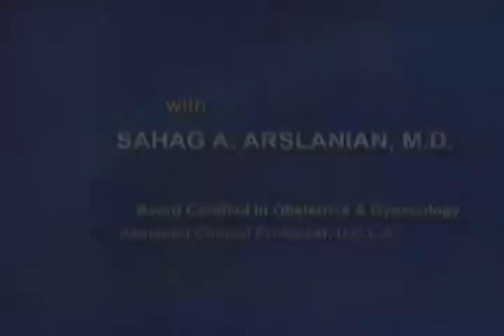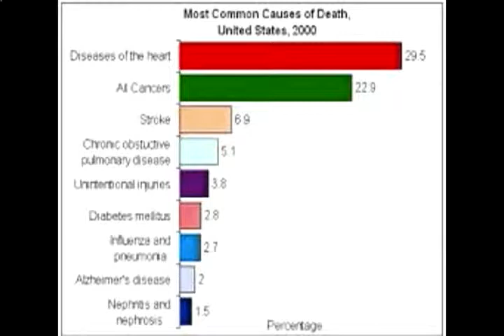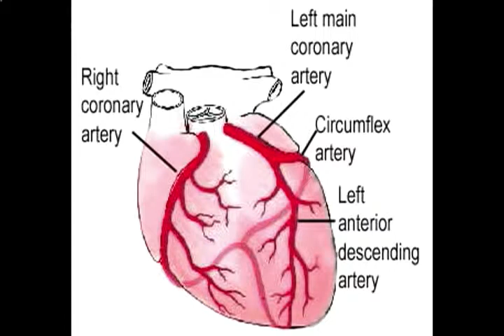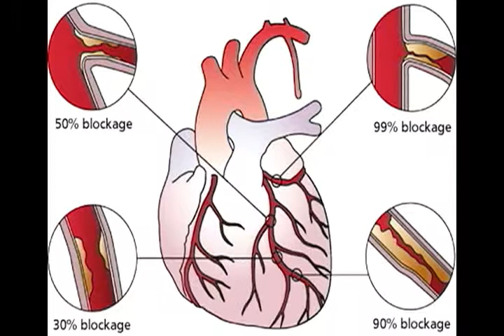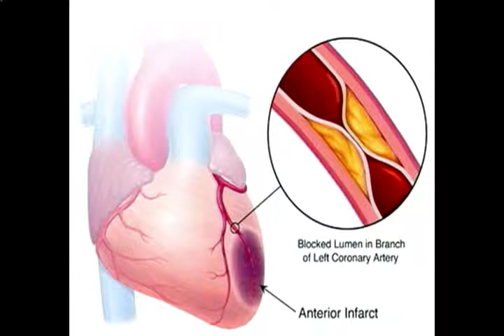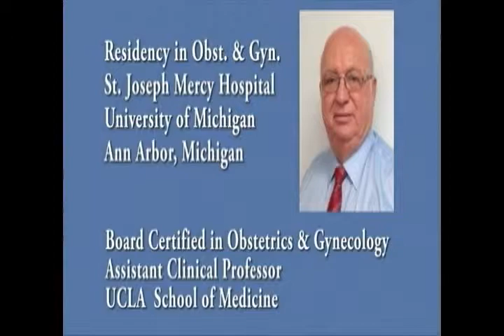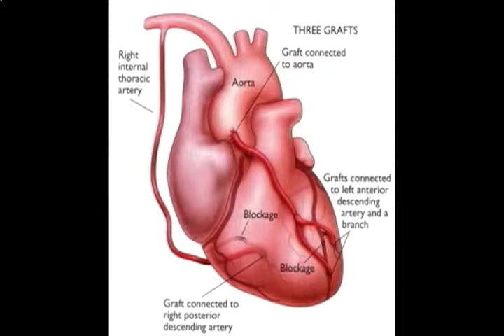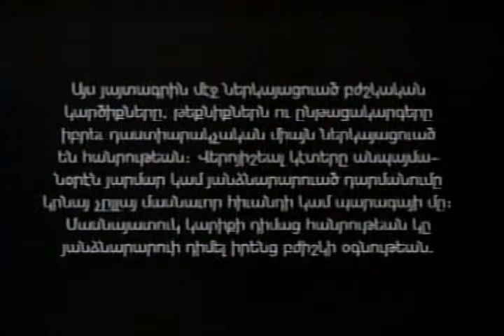Medicine Today In Armenian: Indications for Coronary Artery Surgeries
Indications for Coronary Artery Surgeries
Guest: Vahe Yacoubian, M.D.,
Board Certified Cardiovascular Surgeon